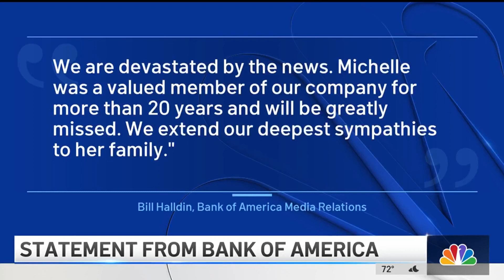Arrest Made in Murder of Banking Executive in Reseda | NBCLA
LAPD detectives have arrested a 52-year-old man on suspicion of the murder of Michelle Avan who was found dead inside her home in Reseda. NBC4 News reports at 9:30 p.m. on August 6, 2021.

About NBCLA